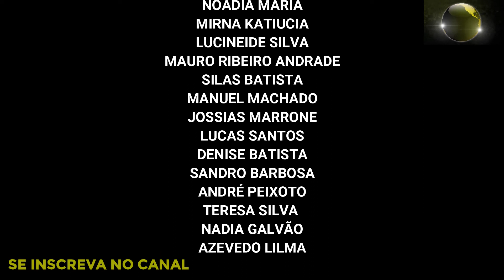ISABEL TEIXEIRA CONTA COMO FOI VIVER A PERSONAGEM MARIA BRUACA- NOVELA PANTANAL AO vivo Pantanal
MARIA BRUACA FOI UM DOS PERSONAGEM MAIS MARCANTES DA OBRA
NESSE VÍDEO ISABEL TEIXEIRA COMO FOI VIVER ESSE PERSONAGEM E COMO MARIA SE ACENDEU COMO MULHER

UM DOS PERSONAGENS MAIS CURIOSOS DA NOVELA PANTANAL É O PEÃ]O TRINDADE INTERPRETADO POR GABRIEL SATER QUE É FILHO DE ALMIR SATER CANTO E COMPOSITOR

NA TRAMA ELE VIVO O PEÃO TRINDADE QUE FEZ UM PACTO COM O COISA RUIM, E AGRA CHEGANDO AO FINAL DA NOVEL VAI TER SEU FIM REVELADO POR NÓS AQUI DO CANAL MUINDO EXPRESSO

Personagens Pantanal: Juma, Jove, Velho do Rio (Joventino), Zé Leôncio, José Lucas, Filó, Tadeu, Guta, Tibério, Muda, Levi, Madeleine, Irma, Trindade, Tenório, Maria, Zuleica.

ESSE É O MELHOR CANAL INFORMATIVO DO BRASIL
AQUI VC VAI ENCONTRAR UM CONTEUDO DE TOP TODOS OS DIAS

ESSASS SÃO AS NOSSAS TAGS